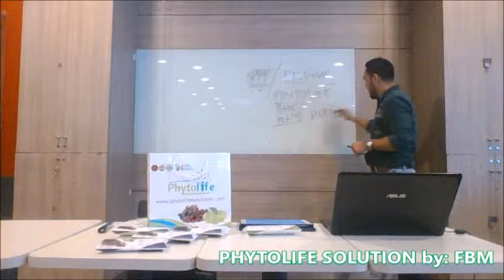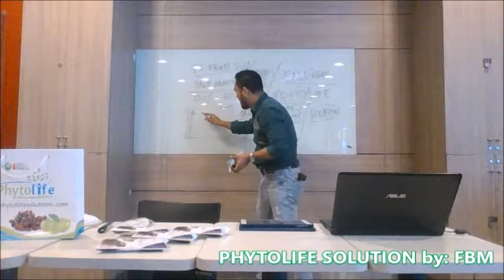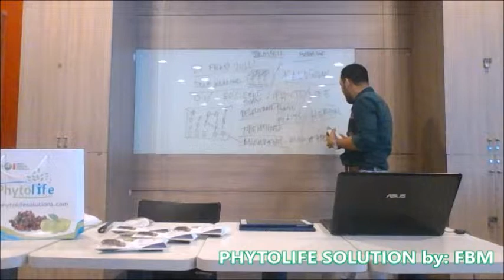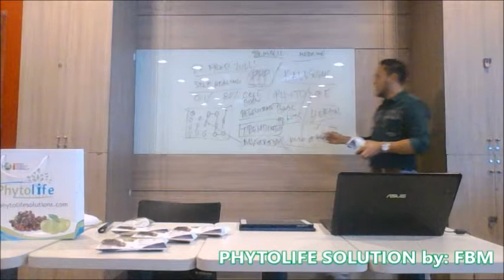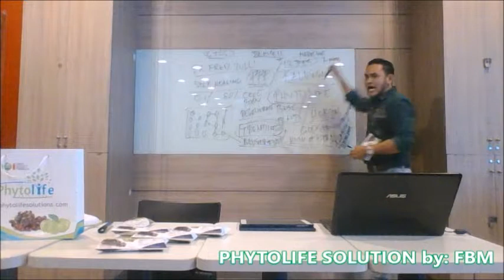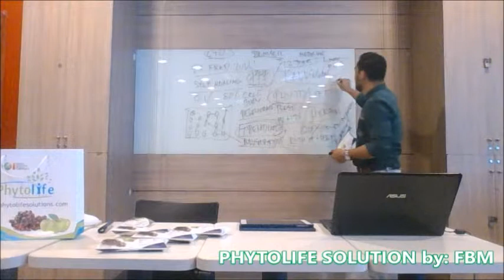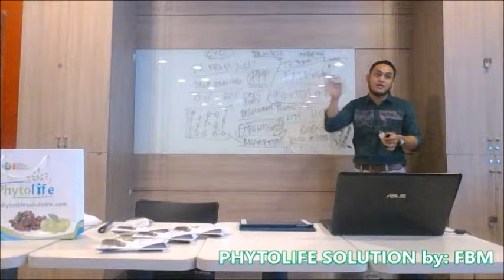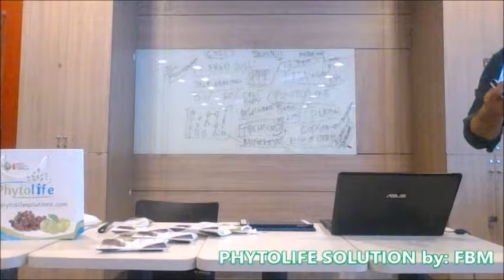PHYTOLIFE SOLUTION PRODUCTS PRESENTATION